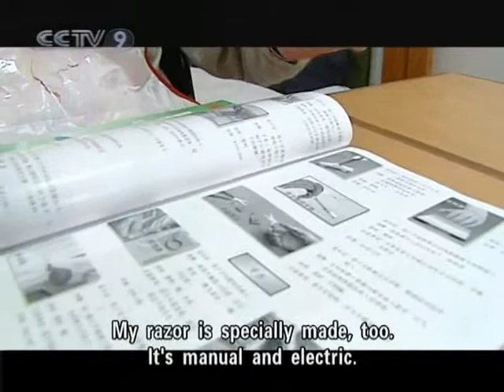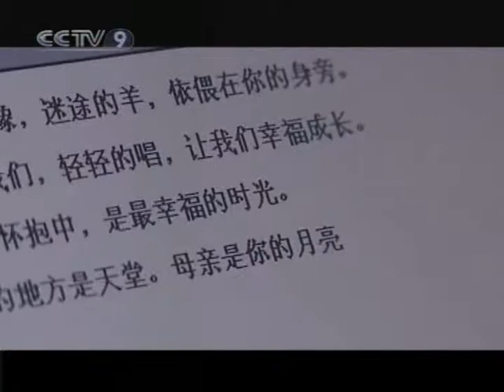【Culture Express HQ】 Deng Ming / Life and People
Channel: CCTV-9 International
Program: Culture Express - Culture of China
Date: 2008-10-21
Description: Deng Ming / Life and People
Video Series ID: 0O4DUbJUNYy8im18UaW5pA==